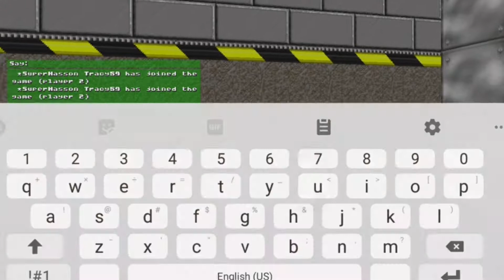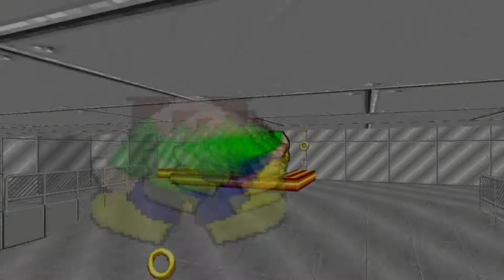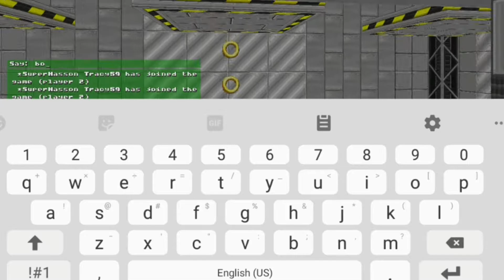Testing Treys Srb2 Mod Ft. Ducko Mans And Trey With Butt Quality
Shoutout Too Trey For Letting Me Do This